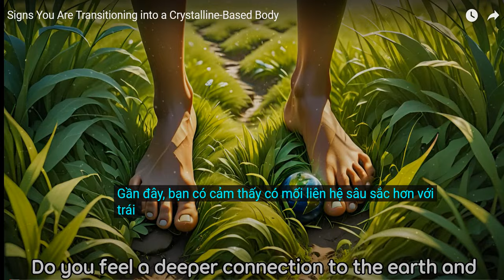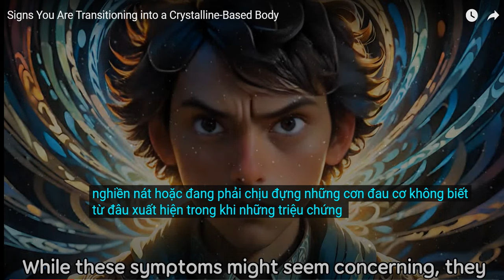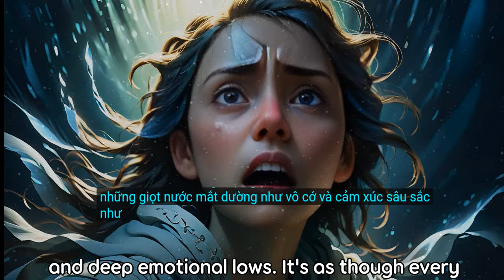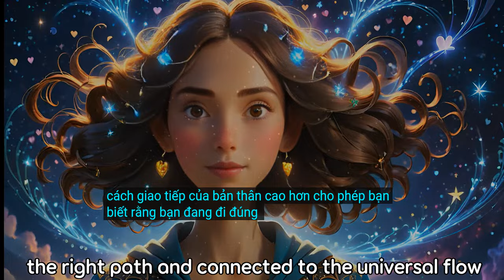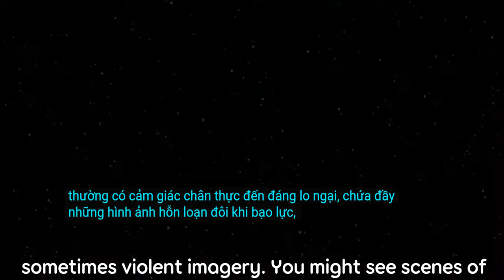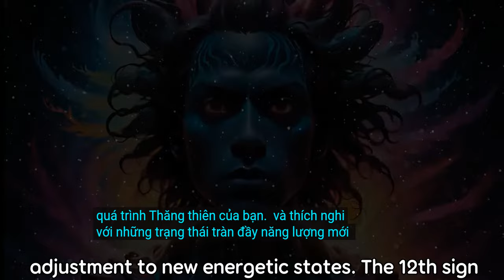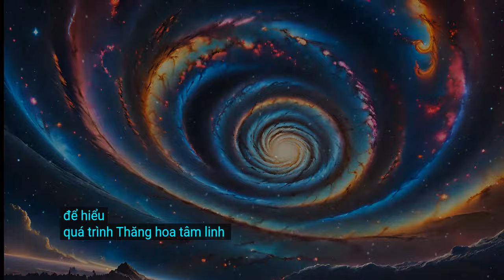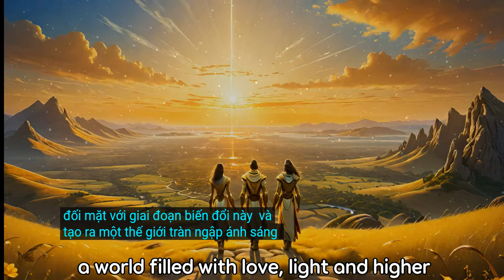Dấu hiệu bạn đang chuyển đổi sang một cơ thể dựa trên tinh thể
Nguồn: Astra Atom